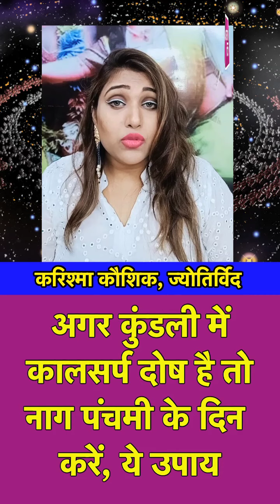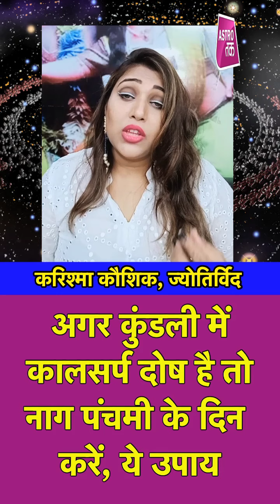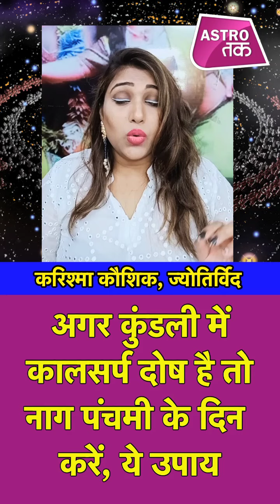अगर कुंडली में कालसर्प दोष है तो नाग पंचमी के दिन करें, ये उपाय | Nag panchami 2020 | Astro Tak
Nag panchami 2020 :यदि आपकी कुंडली में कालसर्प दोष, अंगारक दोष, चांडाल दोष एवं ग्रहण दोष अथवा पितृ दोष है और उसके कारण आपके जीवन के कई कामों में विघ्न आ रहा है तो नाग पंचमी का दिन इन सब दोषों की शांति के लिए बेहद फलदायी होता है...lतो ऐसे में ज्योतिर्विद करिश्मा कौशिक से जानिए अगर कुंडली में कालसर्प दोष है तो नाग पंचमी के दिन करें, ये उपाय...business_solution Nagpanchami2020 Karishma_Kaushik AstroTak, (Ask a Question)
वीडियो देखें बिना ब्रेक. अभी डाउनलोड करें TAK App